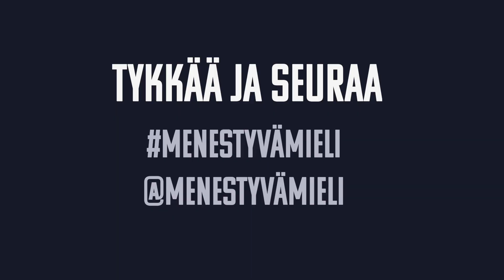What should we know about stress, Joseph Arpaia? | Mitä meidän pitäisi tietää stressistä?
English below! Kanavamme toinen kansainvälinen vieras on tohtori Joseph Arpaia. Joseph tekee töitä psykiatrina, mihin hän on yhdistänyt myös yli neljänkymmenen vuoden kokemuksen meditaatiosta ja erilaisista hengitystekniikoista. Hän haluaa auttaa ihmisiä tutkimaan omaa mieltään, kehittäämään heidän mentaalisia kykyjä ja käyttäämään niitä muiden ja itsensä auttamiseen. Videolla Joseph kertoo erityisesti stressistä ja siitä, miten siihen kannattaa suhtautua ja vaikuttaa.

On this video we have a privilege to interview Dr. Joseph Arpaia about stress and how we should think and act around it. Joseph has a long career as a psychiatrist and even longer experience with meditation. In his work, he combines these worlds to help his patients to, and I quote: ”explore their mind, develop their mental abilities, and then use those abilities to help themselves and others”. We hope you enjoy this conversation and share it with someone, who could benefit from it!